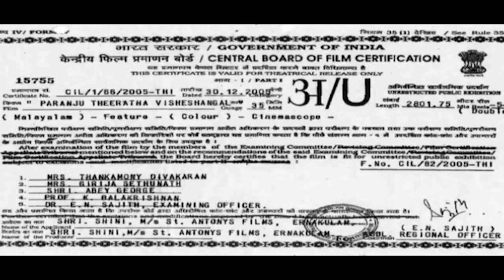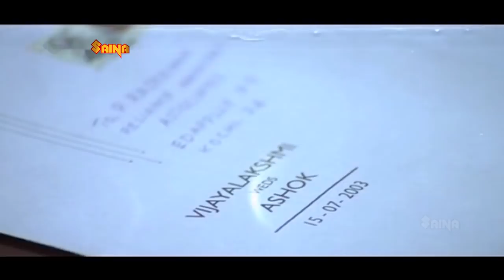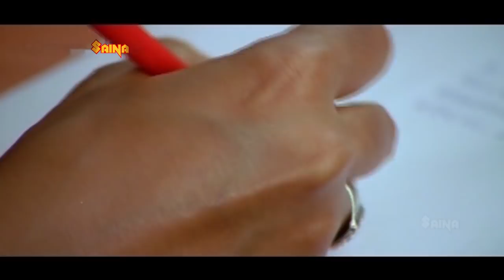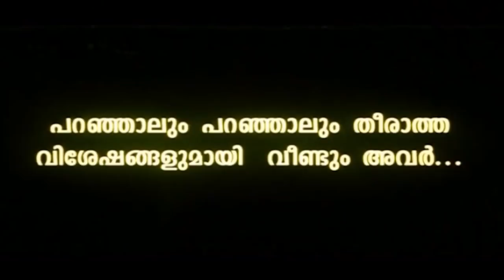Paranju Theeratha Visheshangal | Suresh Gopi, Lakshmi Gopalaswamy, Jagathy, Manya - Full Movie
Rajeev and Vijayalakshmi get divorced for petty reasons. However, they realise their love for each other when they are forced to remarry.